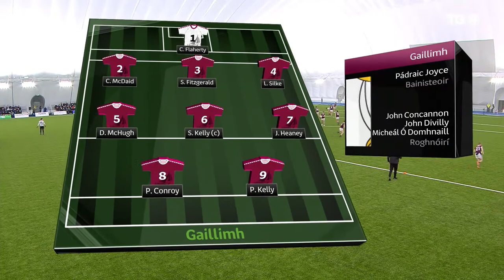GAA BEO | Gaillimh v Ros Comáin | Cluiche Ceannais Chorn FBD | Galway v Roscommon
Cluiche Ceannais Chorn FBD

Gaillimh v Ros Comáin

Beo ó Chruinneachán Aeir CLG Chonnacht NUIG
Dé hAoine 14/01/2022

Tráchtairí:  Cárthach Bán Breathnach & Gary Sice